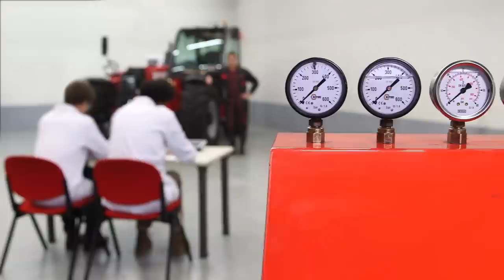Manitou test lab - NewAg - Test 1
Manitou is really taking seriously the testing of their machines.  Test 1 is about accessibility, one of the major innovation of the new range of agricultural telehandlers NewAg.